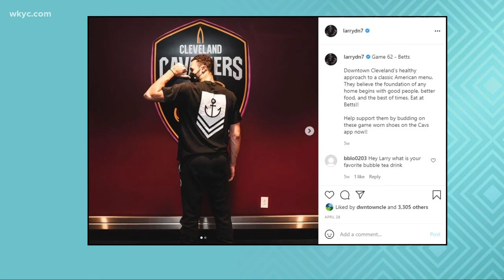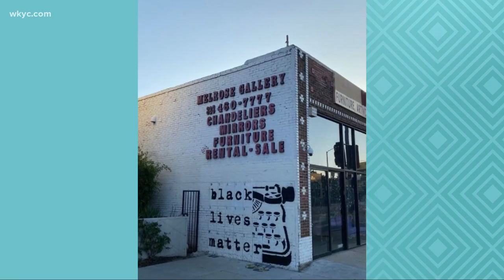Larry Nance Jr. nominated for NBA Community Assist Award, Michael Stanley mural coming to Cleveland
Cleveland Cavalier Larry Nance Jr. is nominated for the NBA Cares Community Assist Award, internationally renowned artist WRDSMTH will create a mural tour in Cleveland this August including a new Michael Stanley tribute piece, and 3News celebrates National Best Friends Day! Our Stephanie Haney has the details on what's Clicking in Cleveland.

Need a break from bad news? Watch It’s All Good (News!) with Stephanie Haney, every Wednesday:

Like this show? Check out the 3 Things to Know with Stephanie Haney podcast:

3News Now with Stephanie Haney is also available as a podcast

Cleveland Cavaliers F Larry Nance Jr. nominated for NBA Cares Community Assist Award

Internationally renowned artist WRDSMTH to create mural tour in Cleveland this August, including new Michael Stanley tribute piece